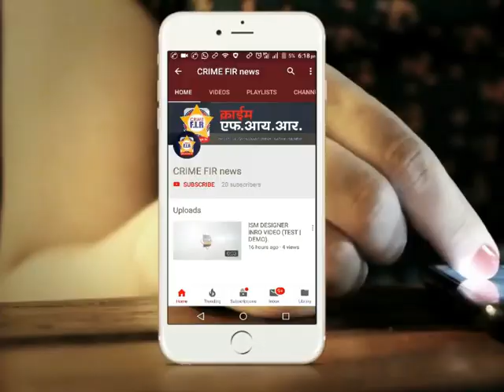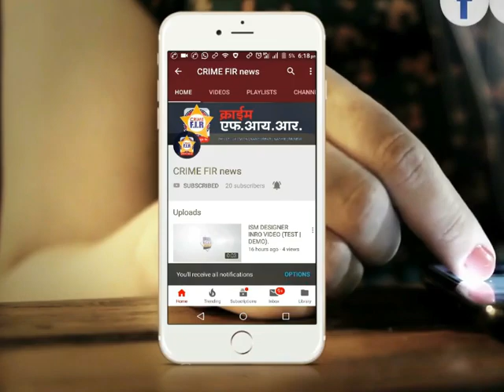उत्पात समाजच्या वतीने रुक्मिणी मातेच्या मूर्तीची प्राण प्रतिष्ठान संपन्न | PANDHARPUR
marathi news
24 taas live
zatpat evening
superfast news
rokthok